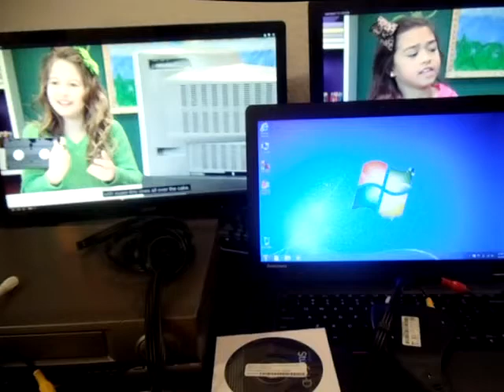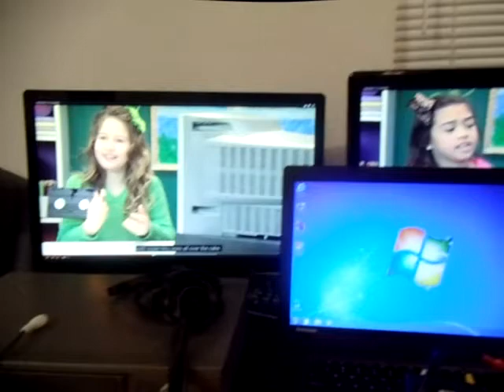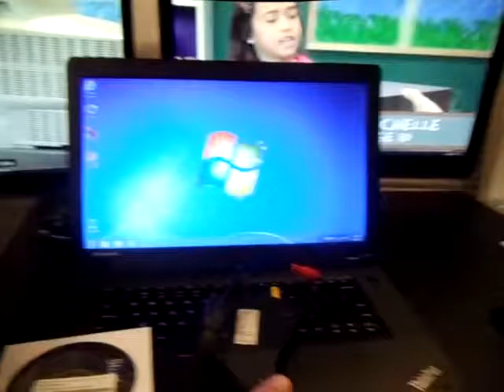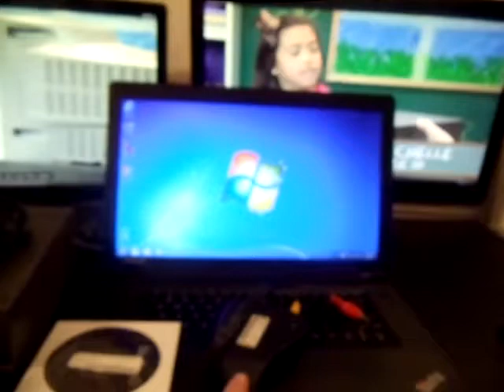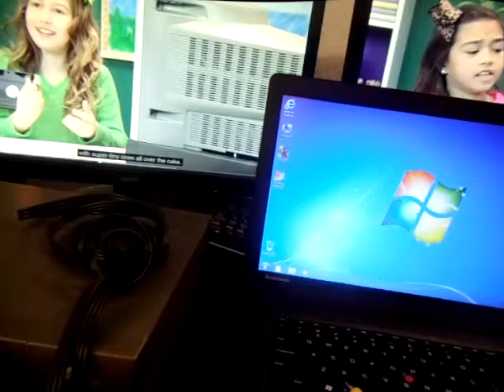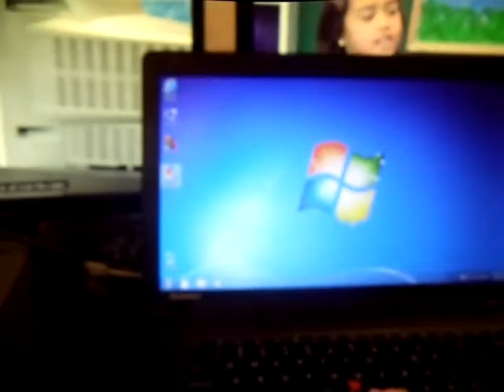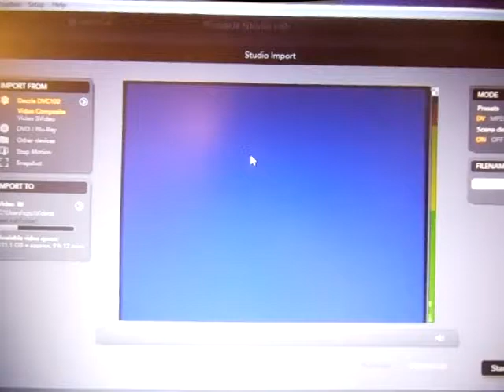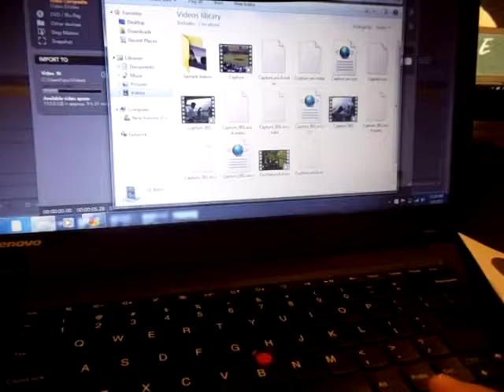How to Transfer VCR VHS Tapes to Digital Computer (Convert Video Footage Cloud Youtube Online Files)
Quick how to video that will show you how to digitize transfer convert all your old vintage VCR VHS Betamax video cassette recorder tapes to your computer, DVDs, etc. You can purchase the device to do this on on Ebay. I also found the AV Cables and external hard drives for pretty cheap on there too.
How much does it cost to convert all my old home movies and recordings on VHS VCR tapes?  It will cost you less than $100 to just do it yourself.  It's easy and you will not be putting your precious priceless memories and history in the hands of someone you don't know.  They could lose the your old tapes, accidentally damage them, or just disappear never to see them again.

List of all VCR VHS Manufacturers:
Aim Aiwa AkaiAlesisAmpex Astra Audio Dynamics Audiovox Aventura Bell & Howell Brocksonic Burle Canon Capehart Carrera Chief Citizen Colortyme Colt Concord Curtis Mathis Craig Criterion Crosley Daewoo Daytron Dumont Dynatech Eletrophonic Emerson Everex Fisher Funai Garrard G.E. Goldstar Go Video GPX Grunding Gyyr Harley Davidson Harman Kardon Hitachi International Javalin Jensen Jonquill JVC Kenwood K-Mart KMC Lloyds Logik LXI Magnavox Marantz Marta Memorex MGN Midland Minolta Mitsubishi MPO MTX M. Wards Multitech N.A.P. N.E.C. Nikko Olympus Optimus Orion Panasonic Penney, J.C. Pentax Philco Philips Pilot Pioneer Portavideo Protech Quasar Randix RCA Realistic Sampo Samsung Sansui Sanyo Scott Sears Sharp Shibaden Shintom Shogun Sony Soundesign Portland Posier Proscan Electric 1970s 1980s 1990s last 20th century 2000s analog Hi-8 Costco audio hi def digitise filmmaker film good quality Hi-Fi